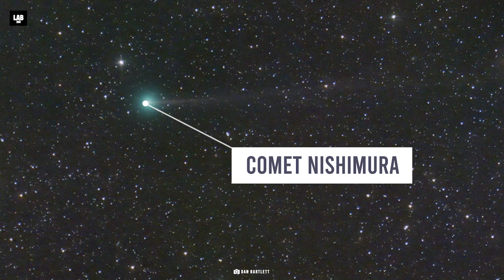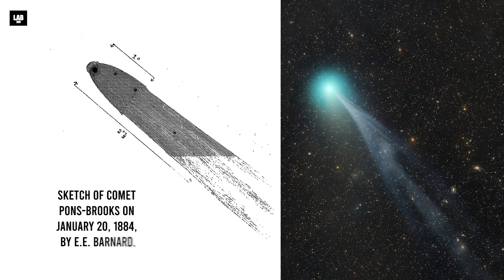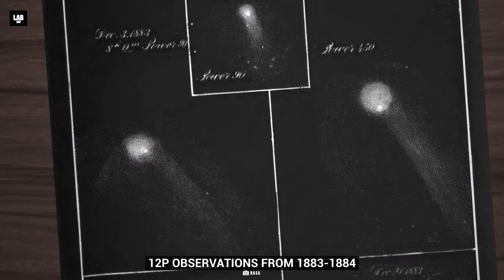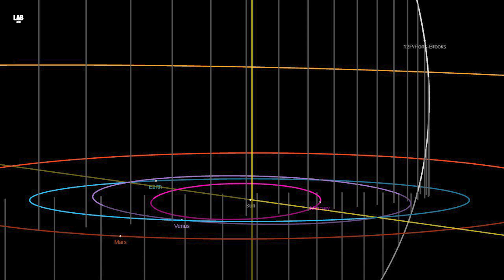A Comet Twice The Size of Mount Everest To Take The Night Sky All Over The World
In 2024, a comet twice the size of Mount Everest is heading towards Earth! Watch this video to learn more about this potential doomsday event.